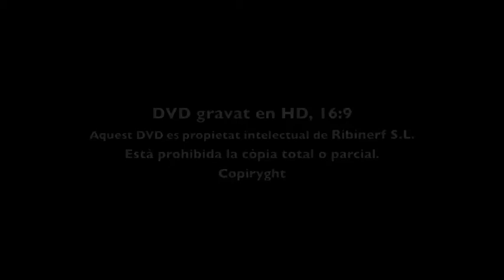Malta, la Veleta. Ribipictures colecció